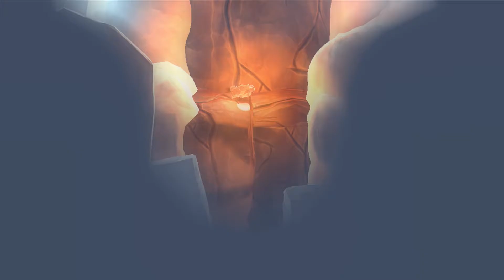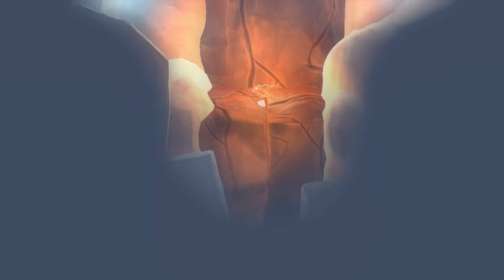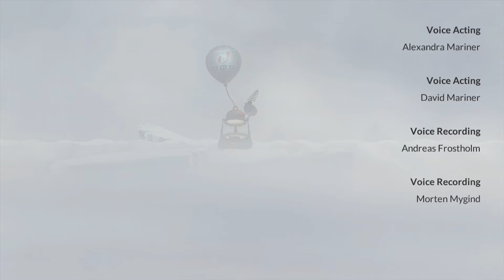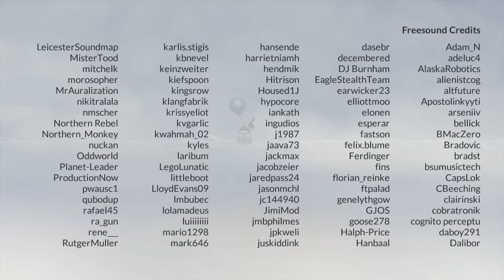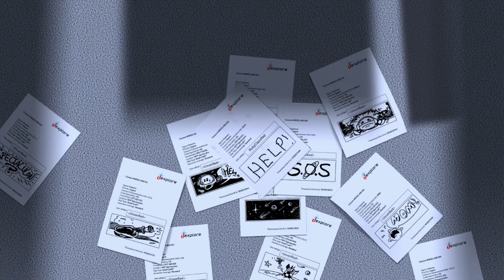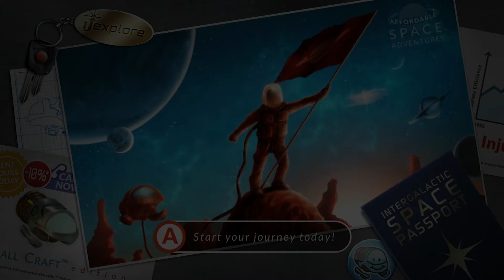Affordable Space Adventures #14